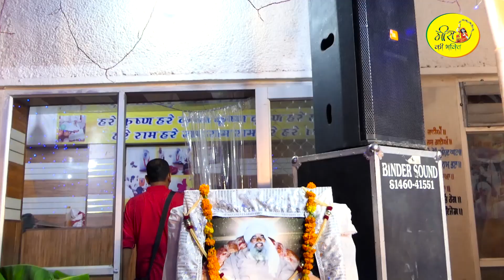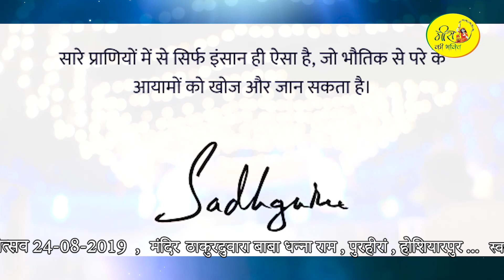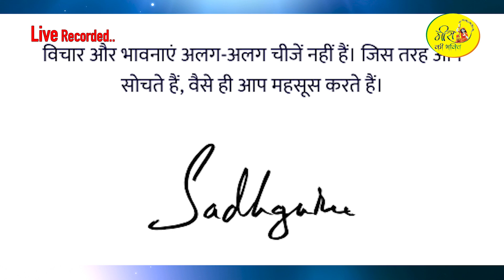Nanha Sa Phool Hoon Main --Guru Purina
Video Title:: Nanha Sa Phool Hoon Main.

Cast & Crew ::
Singer: Pandit Sachin Shastri. Pandit Sachin Shastri
Lyrics by: Pandit Sachin Shashtri.
Music @ Pandit Sachin Shashrti Sangeet Sangh.

Video Credits:
Editor: Naresh S Garg.
D.O.P: Lovely Attri.